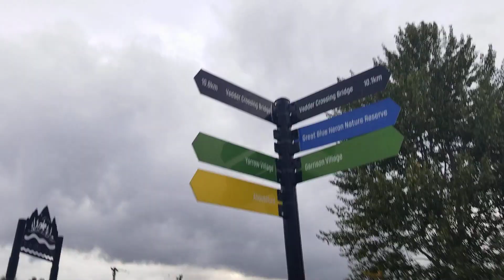Zeci de pescari spera sa scoata somoni (in Romanian)